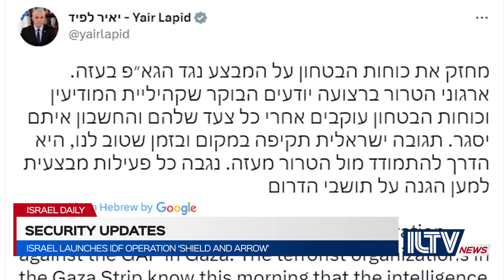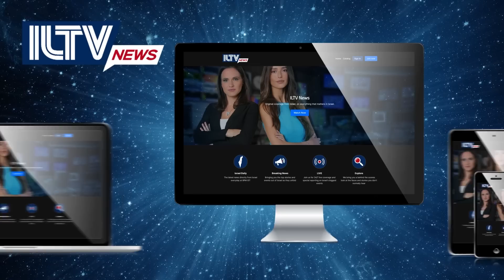Israel Daily News – May 10, 2023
Welcome to ILTV’s Israel daily. I’m Amit Harari and coming up in today’s newscast:
Three people killed overnight, including one Israeli during an antisemitic attack in a historic Djerba synagogue in Tunisia
Meantime; IDF operation ‘shield and arrow’ continuing, with tense calm noted in Israel
And … She made it! Israel's Noa Kirel qualifying for the Eurovision grand finale.